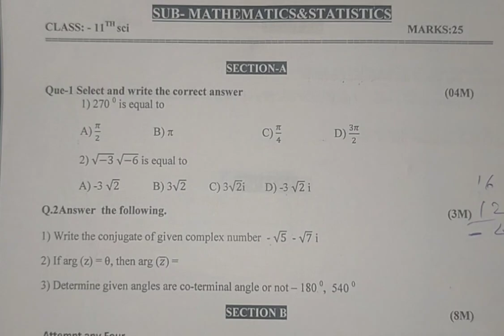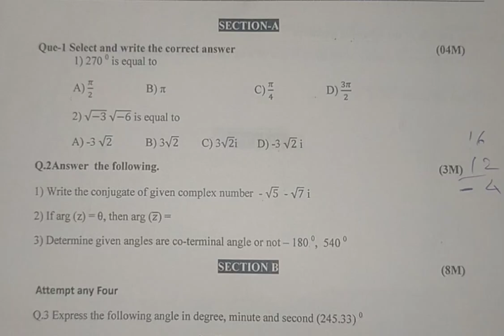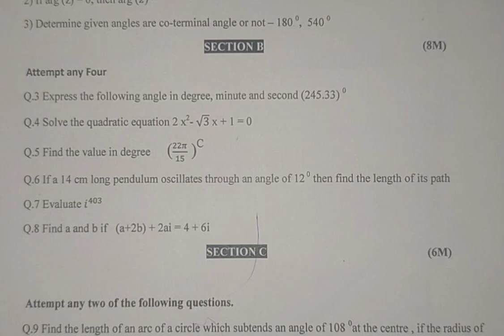11th math first unit test paper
11th first unit test paper
class 11th first unit test paper math
math first unit test paper class 11th